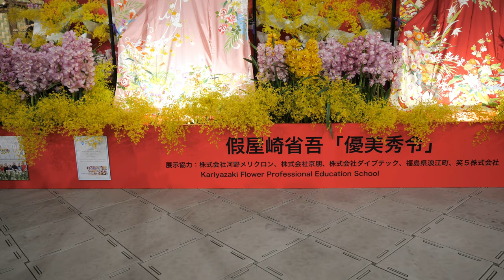[4K]世界らん展 2020オーキッドゲイト & フラワーアーテイストの世界💝International Orchid show in Tokyo 2020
世界らん展2020のウエルカムゲートと假屋崎省吾氏のフラワーアーテイストの世界です。
It is the world of the welcome gate of the world orchid exhibition 2020 and the flower artist of Shogo Kariyazaki.
它是2020年世界兰花展览会的欢迎之门的世界，也是宫崎骏的花卉艺术家。
มันเป็นโลกของประตูต้อนรับการจัดแสดงกล้วยไม้โลกปี 2020 และศิลปินดอกไม้ของ Shogo Kariyazaki
세계 라 전 2020 웰컴 게이트와 假屋 자키 쇼고 씨의 꽃 아 맛의 세계입니다.
Ini adalah dunia gerbang sambutan pameran anggrek dunia 2020 dan seniman bunga Shogo Kariyazaki.